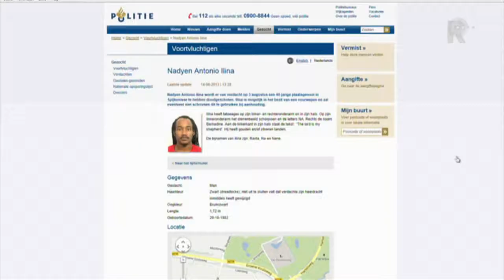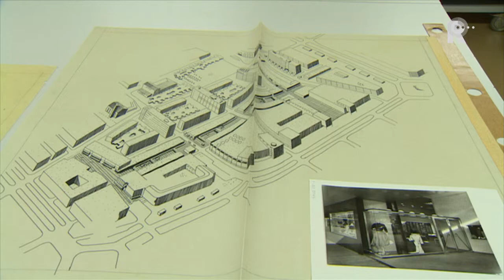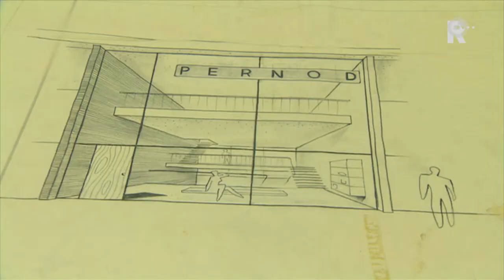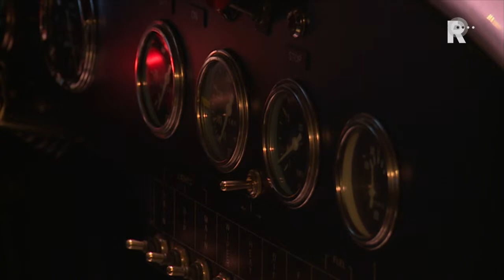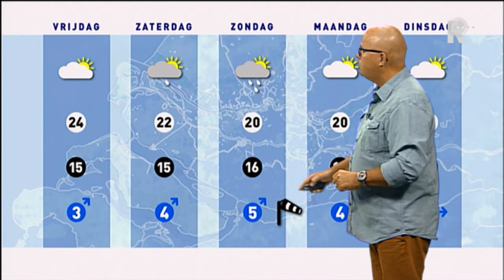Rijnmond Nieuws + Weer - 15 augustus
Nieuws, Weer en actualiteiten uit de regio